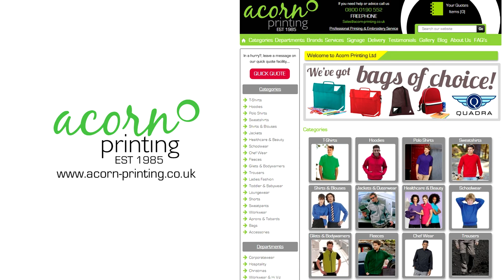iRacing Skip Barber Acorn Printing Bryan Larsen Donington Park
Bryan Larsen joins Acorn Printing from here on in, see how he got on in his first race in the 2016 BOSRA MSA Skip Barber Championship.